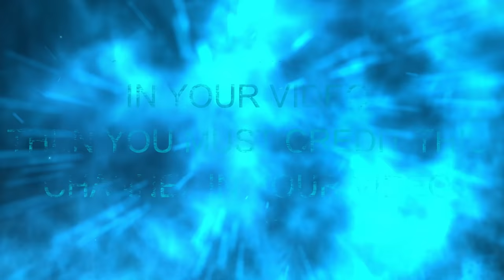Apex Legends Gameplay - Free To Use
Apex Legends Gameplay  - FREE TO USE (60 FPS)

AMD Ryzen 5 3600
MSI B450 Tomahawk MAX
G.Skill Trident Z RGB 8GB X 2pcs 16GB 3200Mhz
INNO3D RTX 2060 Super Twin X2
Kingston 250GB M.2 Nvme SSD
WD 1TB HDD
Cooler Master MWE 550W PSU
Thermaltake V200 RGB Cabinet
Ant Esports H909 RGB LED Gaming Headset
Ant Esports GM500 RGB Gaming Mouse
Ant Esports MK3400W Mechanical Gaming Keyboard
Acer 27-inch Full HD TN Panel KG271 Cbmidpx 144HZ 1MS
Note-

Apex Legends Free To Use Gameplay
Apex Legends No Copyright Gameplay